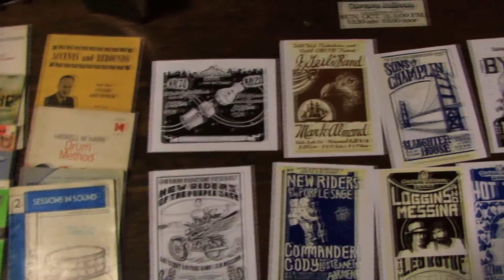two hundred m trailer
a short piece about the defunct band zoom and an antique mall.  available eventually...